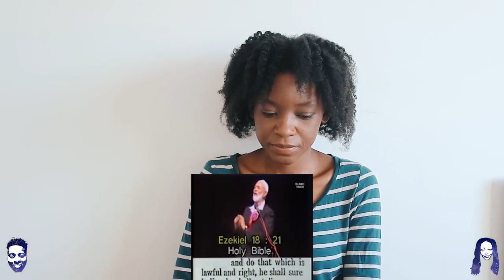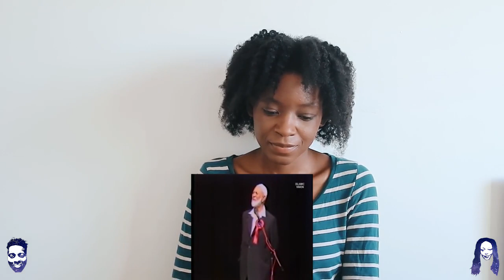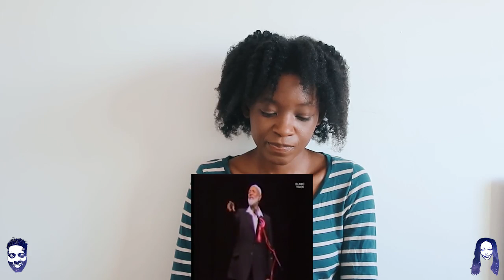Non Muslim Reacts to Ahmed Deedat at his best part 11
📖 REACTION DEFINITION:

. re·ac·tion
rēˈakSH(ə)n/
noun

Fanny&jessy
Haspolat-lefkosa,via mersin 10,Turkey (cyprus international university)
mersin, turkey,99010